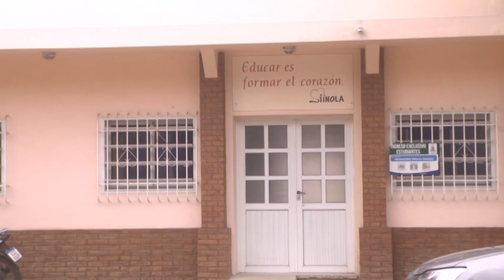COLEGIO C. DE JESÚS - ABRIERON HOY LAS INSCRIPCIONES PARA NIVEL INICIAL 2023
COLEGIO C. DE JESÚS
LAURA JORGE - VICEDIRECTORA NIVEL PRIMARIO
ABRIERON HOY LAS INSCRIPCIONES PARA NIVEL INICIAL 2023